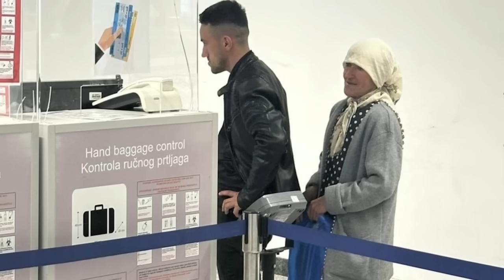Salih uspješno operisan u Turskoj obavjest iz udruženja ĐERĐEF za gledatelje